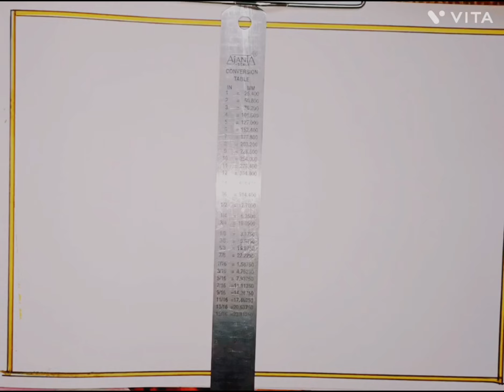Save Nature from Polution Drawing. Best Drawing for Competition. Easy Drawing for Compitition.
Hey Everyone!!